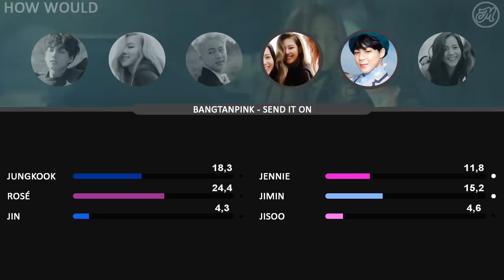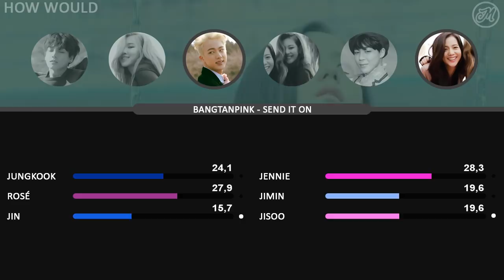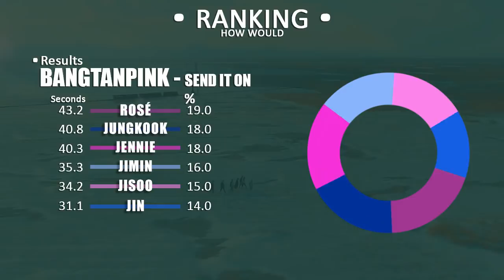/Req #25/ How Would BANGTANPINK sing 'Send It On' by Disney Channel (Line Distribution)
THAT WILL BE SO CUTE! I did not put the V, because I do not think his voice would fit the song! YG AND BIGHIT, PLEASE, WE WANT A COLLABORATION, NOW!

~ This is not based on the couples and shipps that the fandoms invent.

- REQUEST BY: I do not have the name..

!ATTENTION!
THAT IS JUST FOR FUN AND ENTERTAINMENT! My intention is not to offend fans or related groups! If you do not like or are not familiar with this kind of content, do not watch, unpleasant comments can hurt and demotivate!
'HOW WOULD' are videos of opinions, as it would be (as it probably would be), or how I wish (personal taste) that some group sang such music from another group.

Music: Send It On (Demi Lovato, Selena Gomez, Miley Cyrus and Jonas Brothers)
Outro: Spring Day (BTS)
Intro: Baby [Instrumental] (ASTRO)